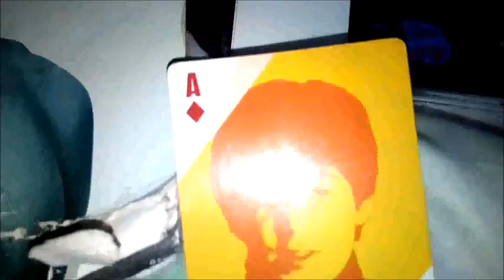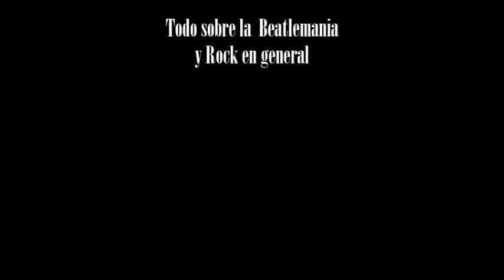¡Bienvenido a mi canal!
Finalmente, una introducción a mi canal más decente y menos rara :v

Puedes leer todos los libros GRATIS mediante una aplicación llamada Wattpad
MANDARÉ saludos al usuario que más vote y aparezca en mis notificaciones :3

Lee una aventura nunca antes vista, el mega tributo a Paul McCartney y Wings I AM YOUR SINGER
¡Gratis en Wattpad en el siguiente link!

Pero ¿Te gustan las obras originales? ¡Gustos para todos!